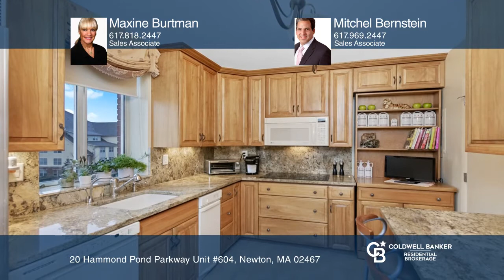20 Hammond Pond Parkway Unit #604 Newton, MA | ColdwellBankerHomes.com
20 Hammond Pond Parkway Unit #604, Newton, MA

Gorgeous Renovated southwest facing condo in premier location. Large two bedroom, two bathroom very sunny unit on the top floor facing the pool. The evening sunset is really spectacular. Renovations include kitchen, both bathrooms, floors and all closets have been organized. This unit is in beautifu